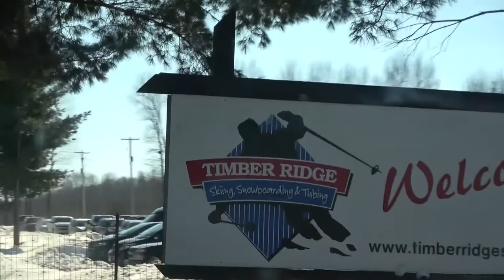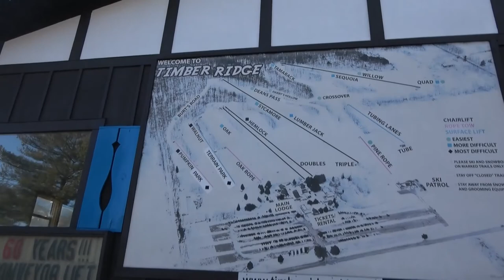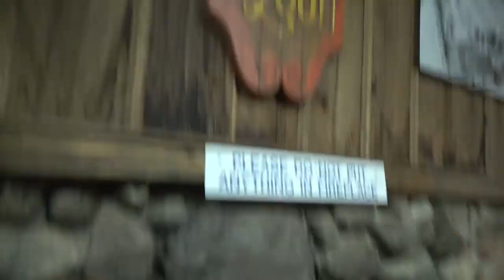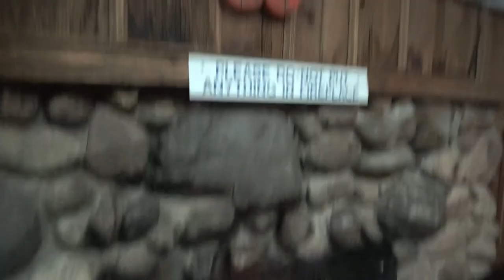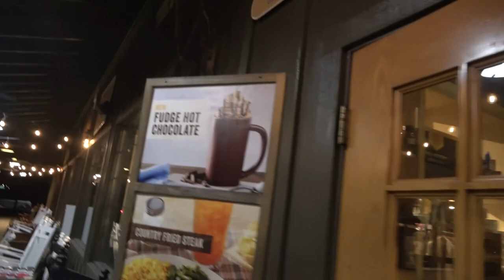Timber Ridge Ski area, Gobles Michigan! Is this place worth the trip up north?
Pure Michigan, skiing, snowboarding, tubing, snow sports
family fun weekend. Gobles Michigan. Timberridgeskii.com